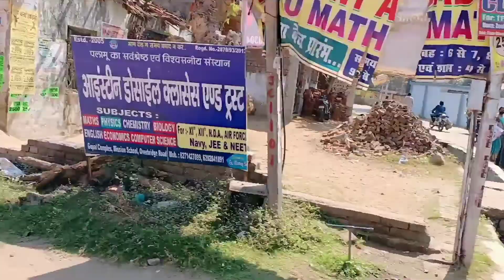हिंदी भाषा को लेकर युवा जागृति केंद्र के सभी लोग उतरे रोड पर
Hindi bhasa ko lekar Yuva Jagriti ke log utre road par

Introduction

My name is Sachin Kumar and I read in class B A Part 2 I belong to a middle family and I am not doing any work please support me and follow my instragram account

sachin kushwaha vlog
sachin blog
sachin vlog

Sachin kushwaha
Sachin kushwaha Blog
Sachin ka all video
all video of Sachin kushwaha vlog